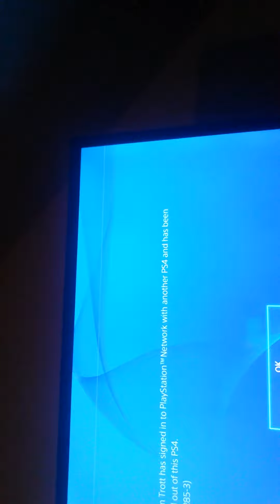I tried to play with my uncle's mlb the show 15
I will be giving some season passes for COD black ops 3 and a free mlb the show 15 and 16 if I have the money for it.